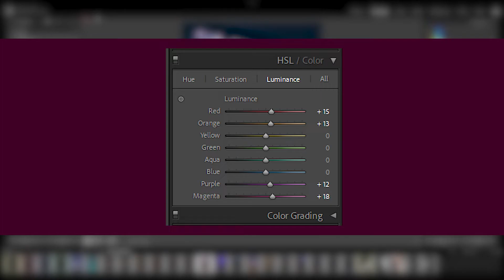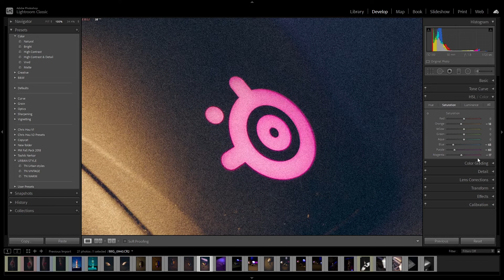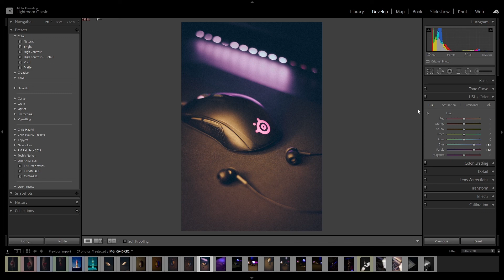Everything about Hue, Saturation Luminance and Colors in Lightroom | Lightroom Masterclass- 06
Lightroom Masterclass- Part 06

Welcome to the channel everyone. My name is Toshik Nerkar.
This video is all about "HSL, COLORS" in Lightroom
This is one of the best and key component to edit photos

What is HSL-
        HSL stands for ‘Hue, Saturation, Luminance’. You’ll use this window if you want to adjust the saturation (or hue / luminance) of lots of different colours at once. Using the Color window allows you to adjust the hue, saturation, and luminance at the same time of a specific colour.
       *The hue slider adjusts the tonal range of a colour. It let’s you replace a colour with a different hue (tone) that is its neighbour on the colour wheel.

What is Saturation-
        This refers to the ‘strength’ of a colour. Using the general saturation slider, available in Lightroom’s basic adjustment window, will often have too big an effect on your image. It’s quite a sensitive slider and going just a little too far can make your photo seem over-processed. A positive value on the saturation slider increases the strength, and a negative value decreases it.

        You might find that a particular colour is too overwhelming, or underwhelming, in your photo and you want to rectify it. Selecting the colour in question and adjusting for it allows you to do just that, without the blanket saturation adjustments that you would’ve made in the ‘basic’ panel.

What is Luminance
        The luminance of a colour describes its brightness. This can be a bit of a weird one to adjust, and I don’t think I’ve ever found myself actually using it for my editing process. Sometimes it can be worth experimenting though to see what it can achieve for your own images.

On My way to Archive something in life.

I use canon with a Lightroom and Photoshop.

I am also learning the photography as well.

Quarries explained-
Lightroom
Lightroom editing
Lightroom Masterclass
Contrast
Lightroom tutorial